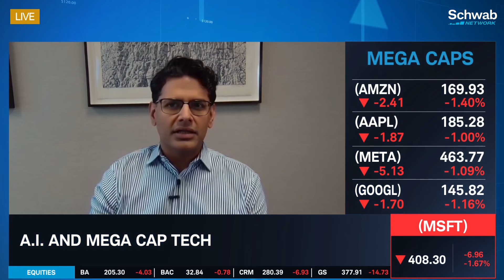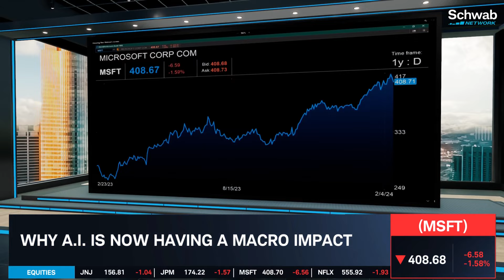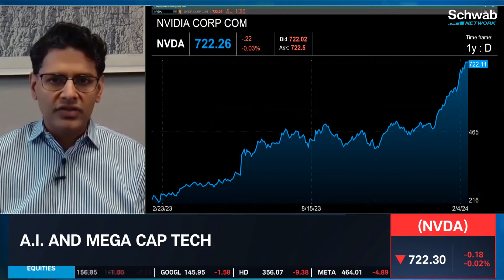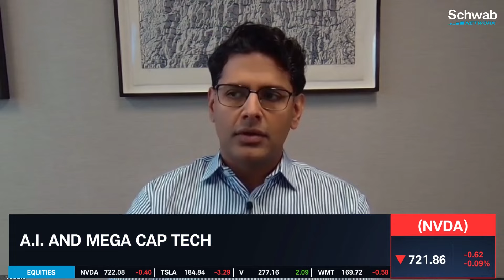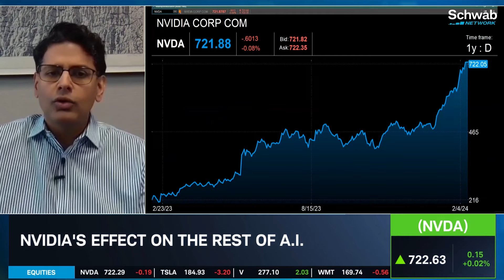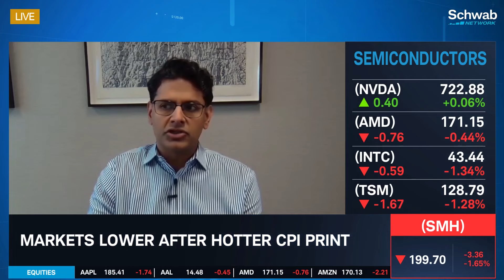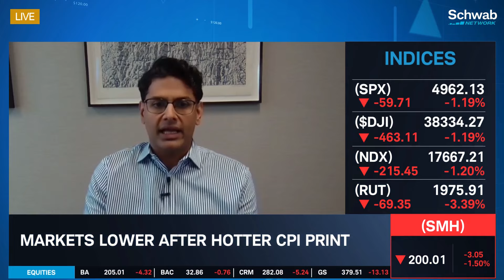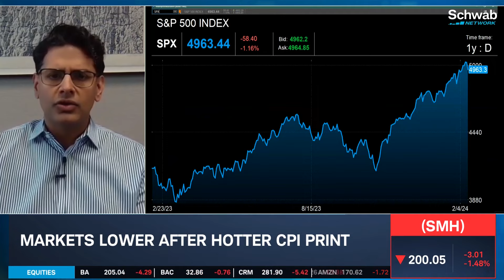Nvidia’s (NVDA) Effect On The Rest Of A.I.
Why is A.I. now having a macro impact? Fawaz Chaudhry discusses A.I. and mega cap tech. He talks about Nvidia’s (NVDA) effect on the rest of A.I. he also goes over how markets are lower after a hotter CPI print. Tune in to find out more about the stock market today.